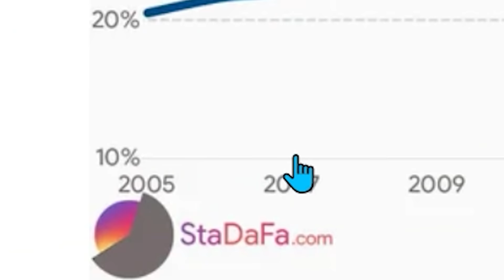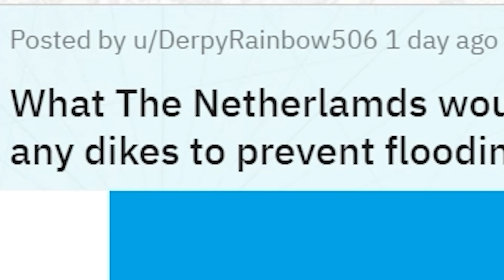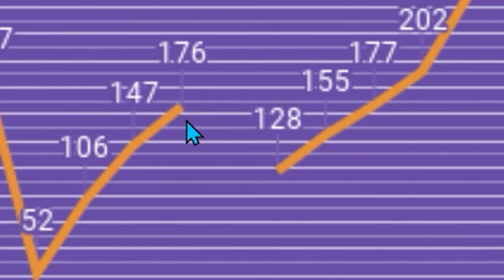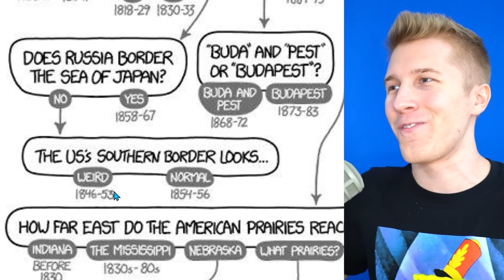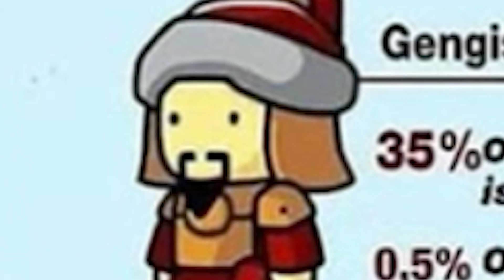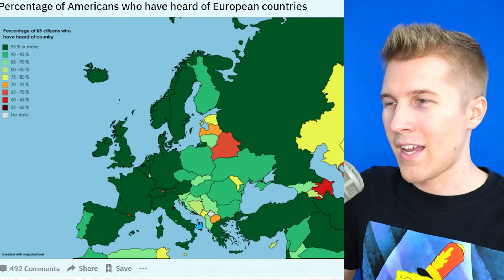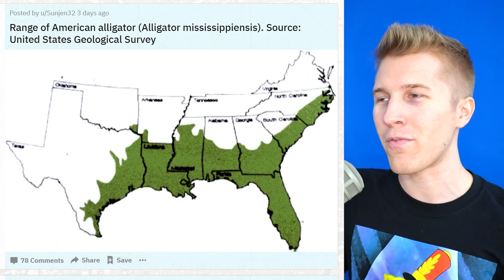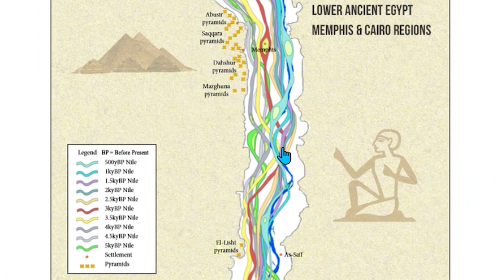How Many Countries Can Fit in Indonesia?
Indonesia has a huge population

DOOCHBAGGINS
RalseiTree
MannyManny74 .
FusionWolf
Plebeian Tribune
Julius Cheeser
Can’t Think Of A Name
Pelovski
Rat Smacker 3000
Mac
Decer123
Mayonnaise Incorporated
LuxembourgLover
AryanAfterHours
Astrakonix
TannerOfNazareth
RageCake
Jaws Young
ClBlr
KRAKATOA g
Poßnitz
Am Swrd
Elijah senpai
AlfonzoM6
cl0vvn
BallinLikeStalin